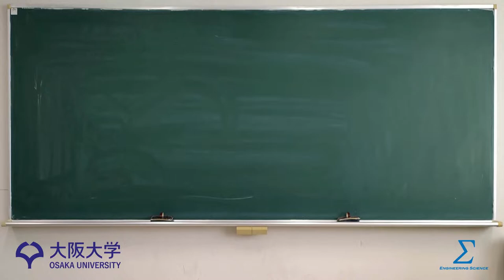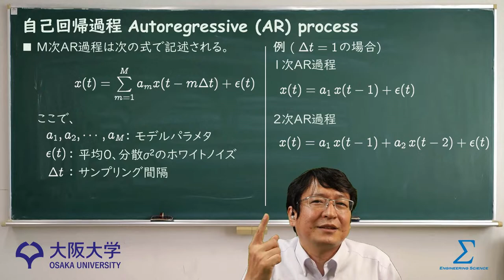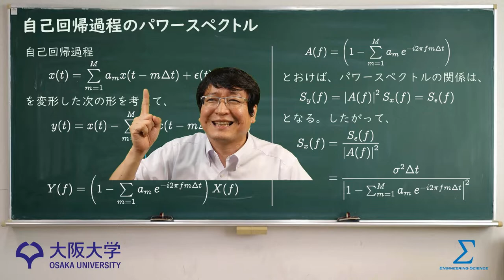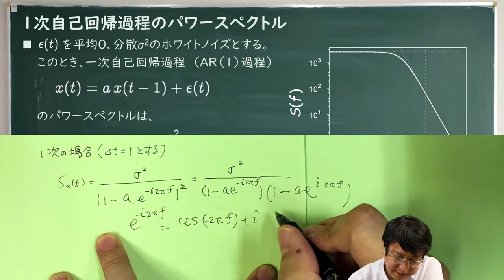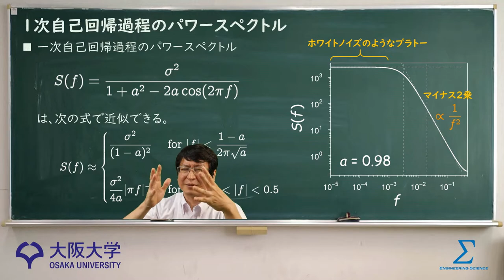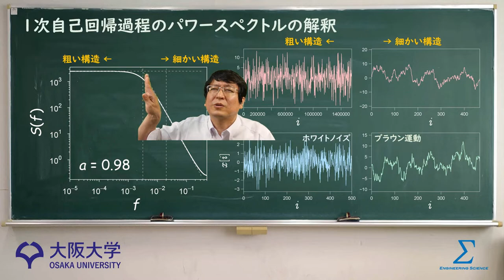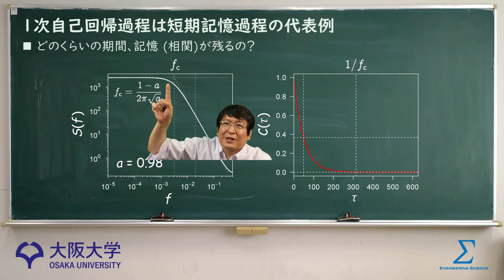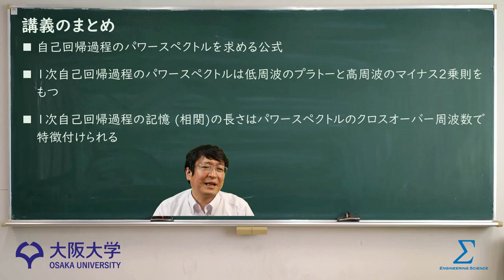【非整数ブラウン運動の数理⑤】１次AR過程の短期記憶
講義動画の視聴ができます。内容について言い間違えや不十分・不正確な部分があるかもしれませんので、各自でより詳しい参考書を読むなどして理解を深めてください｡